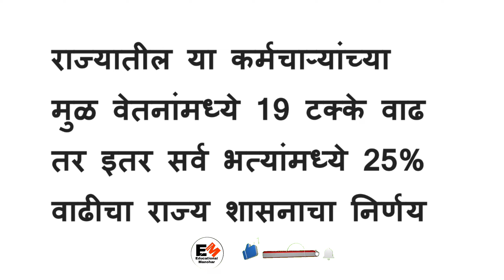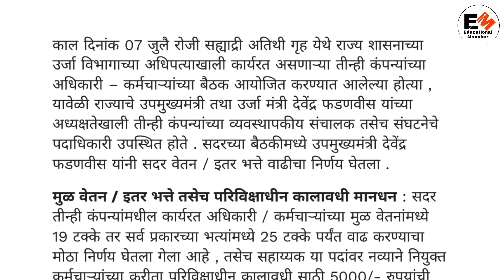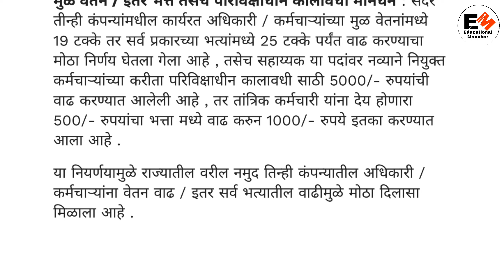राज्यातील या कर्मचाऱ्यांच्या मूळ वेतनात 19% वाढ व इतर भत्त्यांमध्ये 25% वाढीचा राज्य शासनाचा निर्णय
Educational Manohar.
Educational Manohar.

विद्युत_पारेषण_कर्मचारी_19%_पगार_वाढ
सरल पोर्टल
पवित्र पोर्टल
student portal
जुनी पेन्शन योजना
nps
ops
महागाई भत्ता 4% वाढ
घरभाडे भत्ता वाढ
family pension
सेवा उपदान
HRA
cluster school
आधार अपडेट
मुख्यमंत्री लाडकी बहिण योजना
आयुष्यमान भारत कार्ड